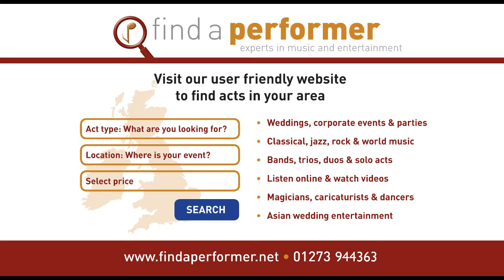Bavarian Oompah band Hire